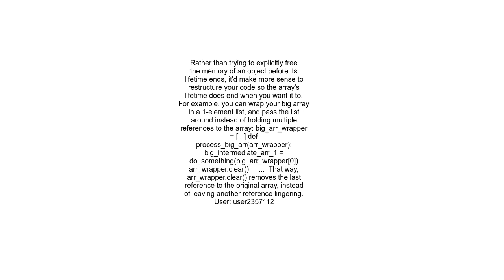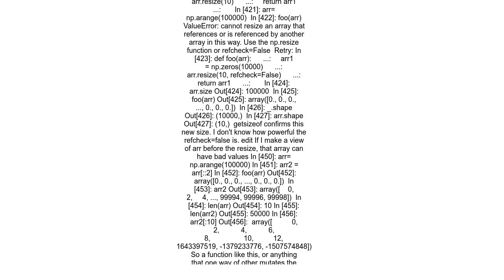How can I explicitly free numpy array memory